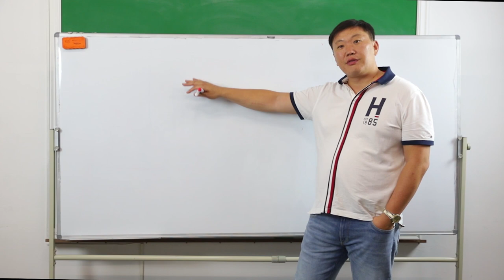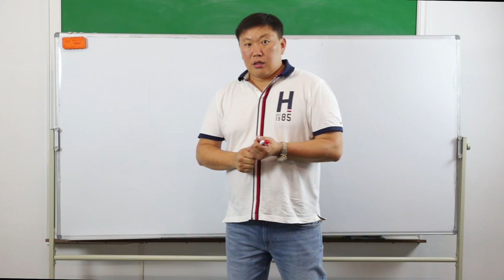Стоит ли прощать денежный долг Игорь Ким Психолог Эмоциональная свобода Деньги Долги